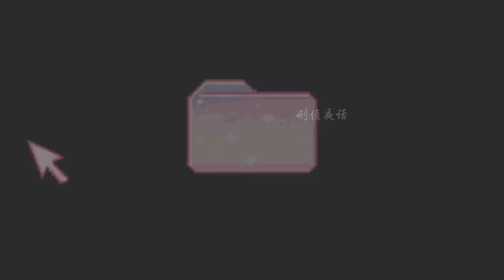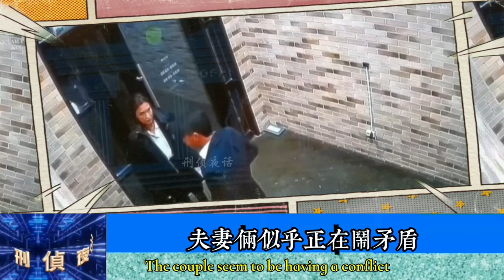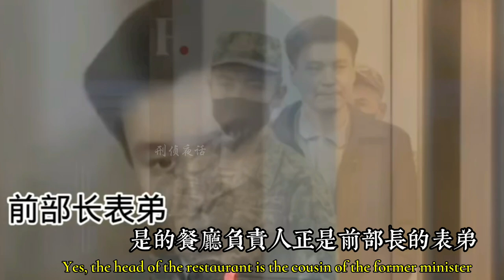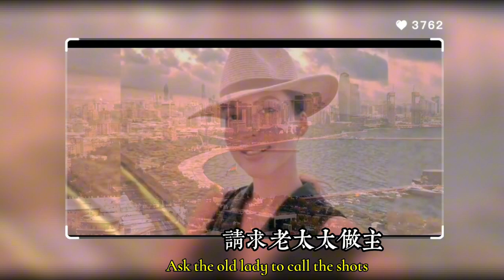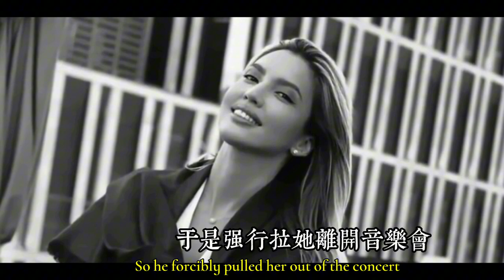《刑偵夜話》2024年醜聞勁爆：哈薩克斯坦前經濟部長“殺妻案”！大案實錄 The Kazakh economy minister killed his wife